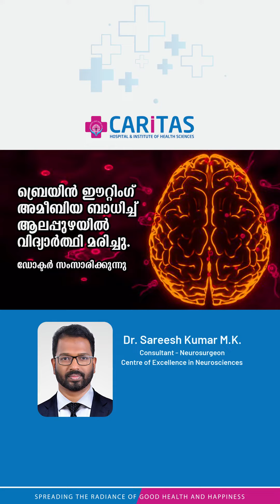ബ്രയിൻ ഈറ്റിംഗ് അമീബ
ബ്രയിൻ ഈറ്റിംഗ് അമീബ എന്ന പേരിൽ അറിയപ്പെടുന്ന Naegleria fowler എന്ന അമീബയും അത് ഉണ്ടാക്കുന്ന രോഗവും ഭയപ്പെടുത്തുന്ന ഒന്നാണ്. ഈ വിഷയത്തേക്കുറിച്ച് വിശദീകരിക്കുകയാണ് കാരിത്താസ് ഹോസ്പിറ്റലിലെ ഡോക്ടർ സരീഷ്
കാരിത്താസിൽ ഡോക്ടർ കൺസൾട്ടേഷൻ എടുക്കാനായി വിളിക്കു : 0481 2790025/26/27/28/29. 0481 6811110.
കാരിത്താസ് ഹോസ്പിറ്റലിനെ കുറിച്ചുള്ള കൂടുതൽ വിവരങ്ങൾക്ക് എന്ന വെബ്സൈറ്റ് സന്ദർശിക്കുക.